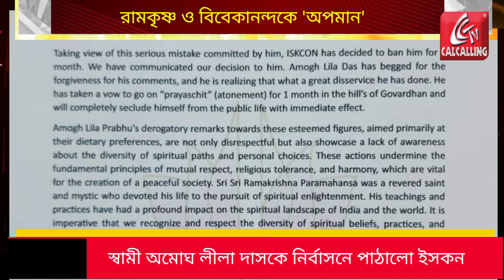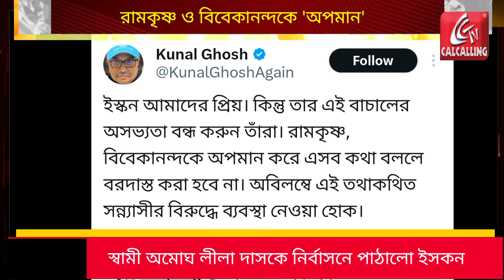Bangla News: Ramkrishna ও Vivekananda র বাণীকে অপমান, এক মাসের নির্বাসনে Amogh Leela Das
Bangla News: Ramkrishna ও Vivekananda র বাণীকে অপমান, এক মাসের নির্বাসনে ইস্কনের Amogh Leela Das। তিনীি বলেন, বিবেকানন্দ মাছ খেতেন। তিনি কী ভাবে সিদ্ধ পুরুষ হলেন? একই সঙ্গে তিনি এও বলেন রামকৃষ্ণ বলেছিলেন 'যত মত, তত পথ'। সব রাস্তা সর্বত্র যায় না এই বাণীও সত্য হতে পারে না। এই প্রতিবাদেই এবার স্বরগরম সমাজ মাধ্যম। | Bangla News